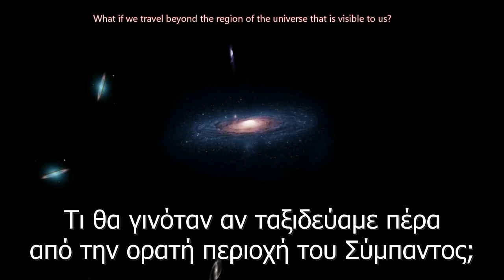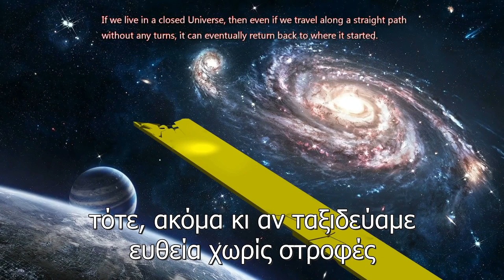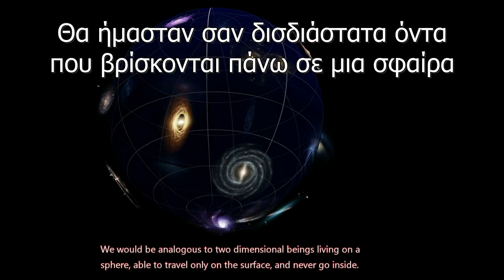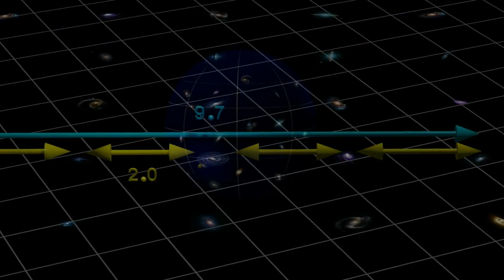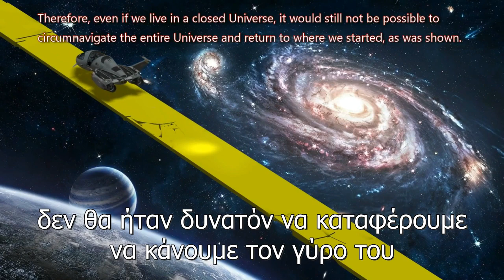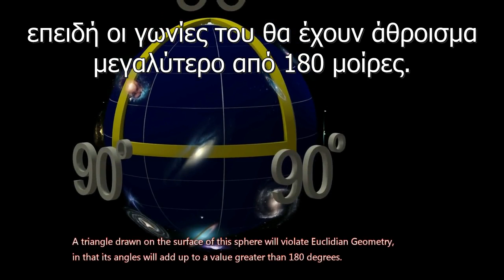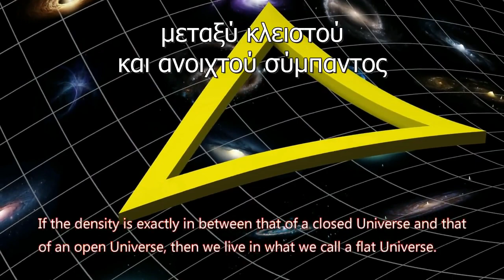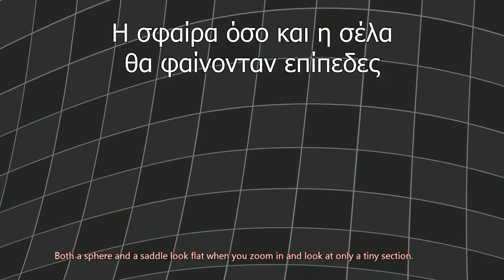Eugene Khutoryansky - Είναι το σύμπαν άπειρο; (*HC* GR SUBS)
«Η Γη είναι επίπεδη και ό,τι βλέπουμε στον ουρανό είναι φωτάκια που τοποθετήθηκαν εκεί από τον καλό θεό για να δημιουργούν ατμόσφαιρα τις γλυκές νύχτες του καλοκαιριού, όταν καθόμαστε με το αγαπημένο μας άλλο μισό χεράκι-χεράκι σε κάποια παραλία, περιμένοντας με αγωνία πότε θα ευλογηθούμε δια γάμου για να προβούμε στην ανομολόγητη πράξη».

Σε αυτό το σημείο, οι αγαπητοί δημιουργιστές μπορούν να αποχωρήσουν γιατί αυτά που έπονται πρόκειται να έρθουν σε πλήρη σύγκρουση με τις ως τώρα διαμορφωμένες θέσεις τους.

Για τους υπόλοιπους, μία ομολογουμένως νεαρή επιστήμη σε σχέση με την ιστορία της ανθρωπότητας, αποκαλύπτει τις σημερινές υποθέσεις που μπορούμε να κάνουμε για το σύμπαν μέσα στο οποίο ζούμε.

Ετοιμαστείτε να νιώσετε πολύ μικροί και διόλου το επίκεντρο των πάντων.